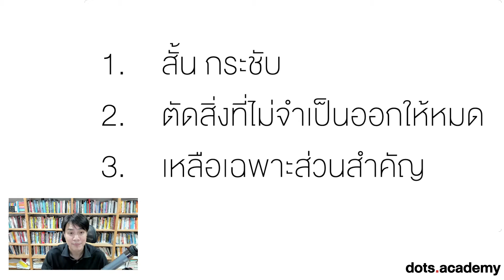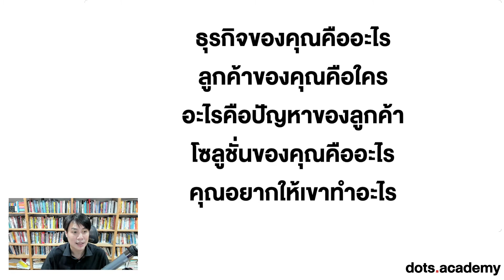Elevator Pitch คืออะไร ? ทำอย่างไรให้เวิร์ค ?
คนทำงานเก่ง ๆ มักจะได้ฝึก Elevator Pitch กัน

ว่าแต่มันคืออะไร​ ? มาเข้าใจและเทคนิคที่มักใช้แนะนำกันในการฝึก Elevator Pitch กันนะครับ